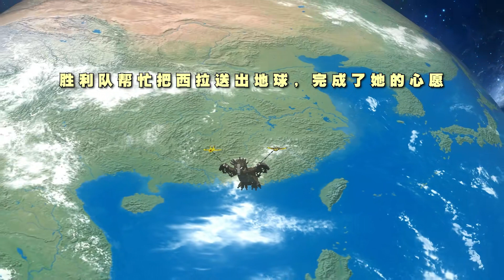怪兽100天P16 黑暗扎基炸裂登场 真神诺亚降临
哈喽大家好，我是林凡Gg
一个喜欢我的世界，假面骑士的博主
会在这里分享我的游戏
希望大家喜欢❤
喜欢的同时不用忘记关注呀~